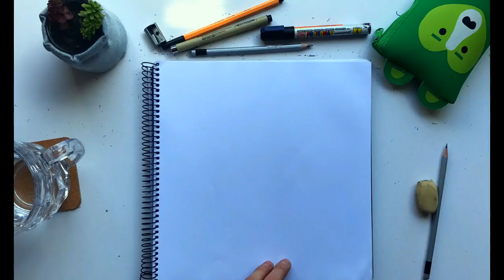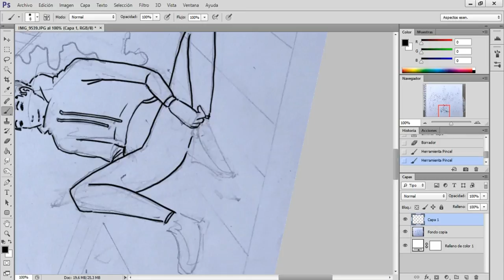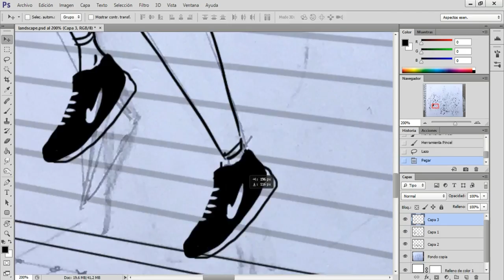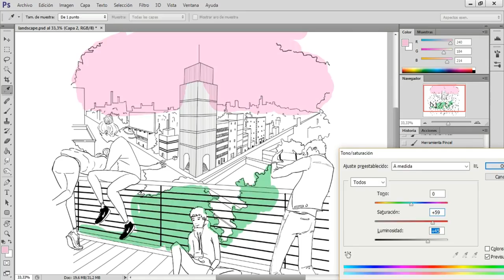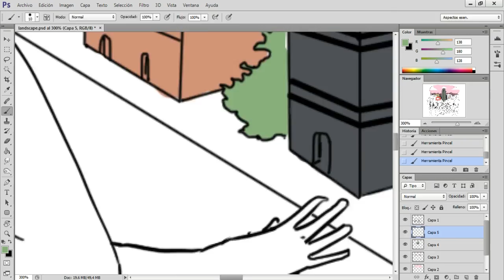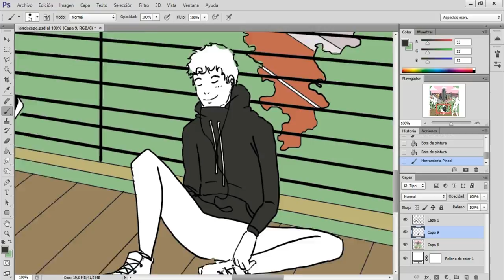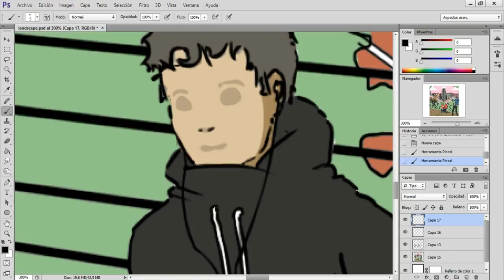𝐏𝐀𝐈𝐍𝐓 𝐖𝐈𝐓𝐇 𝐌𝐄 | CHILL ART Speedpaint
materials: 4B and 6B pencil, paper, wacom intuos pro, photoshop.

♡ 00:00 Joey Pecoraro - To be Happy
♡ 03:23 saib. - Gentle Breeze